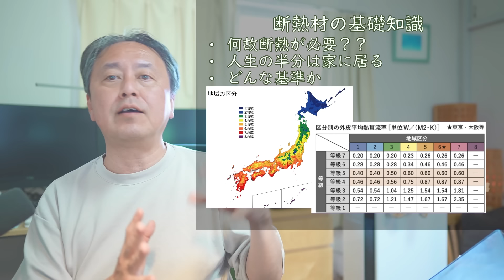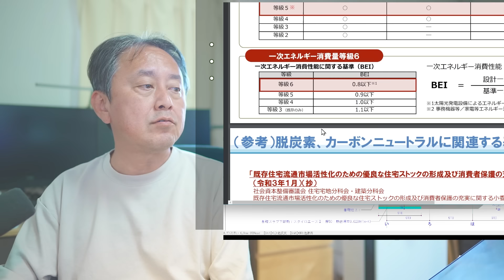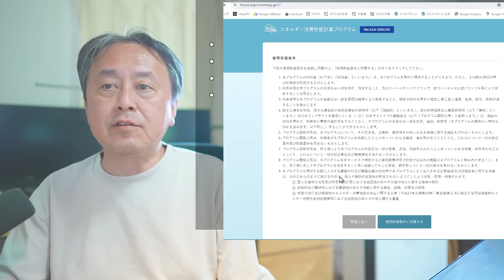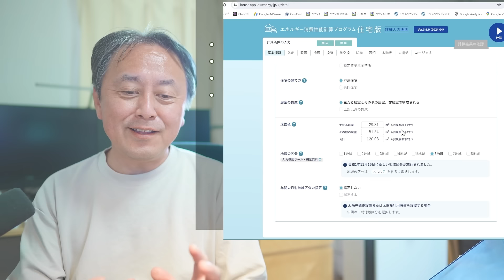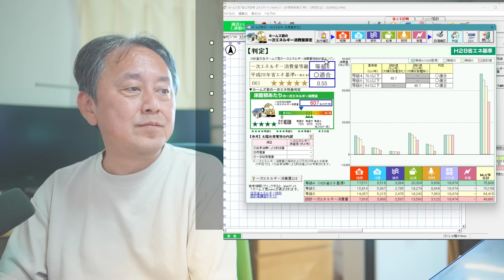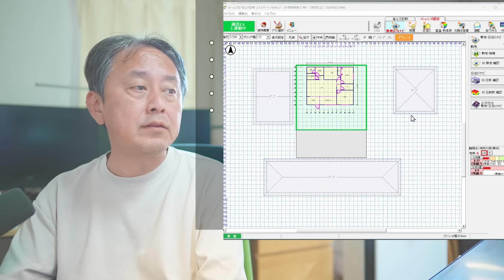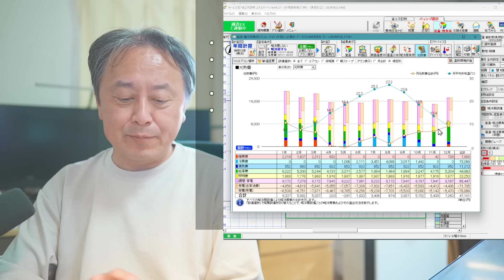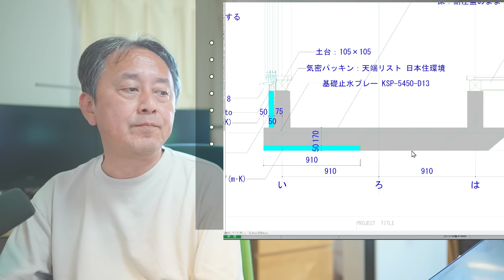【究極の自邸04】モトハシ自邸50代からの住替え！断熱どうする？！断熱は○○が大事！！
【参考BLOG←これ動画では話せない情報などもあるので動画と一緒に見てね！】

【参考動画】
【究極の自邸03】モトハシ自邸50代からの住替え！窓選びどうする？！サッシは枠とガラスで考えるバランスが大事！！

使った機材
カメラ：α6400、レンズSIGMA　16㎜F1.4
　　　　EOS R6　レンズRF15-35F2.8
　　　　RX100M7
マイク：AKG P420
ミキサー：ヤマハAG03
録画：OBS
編集：premierepro